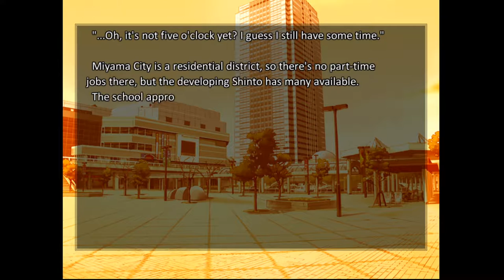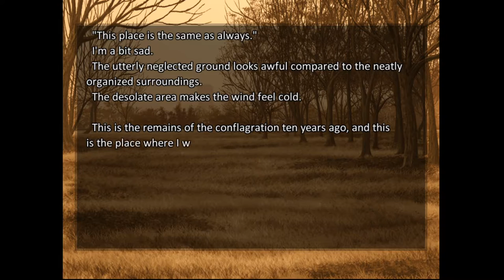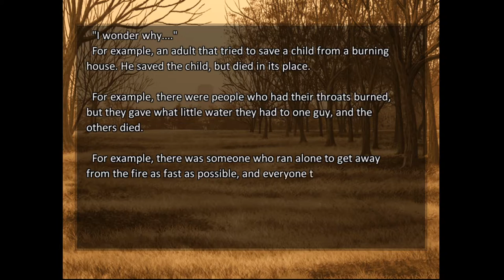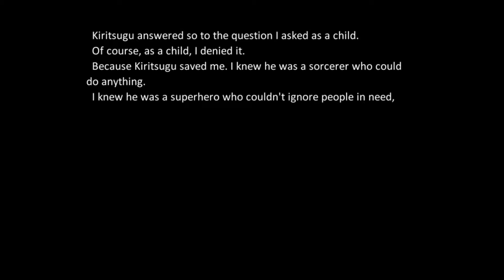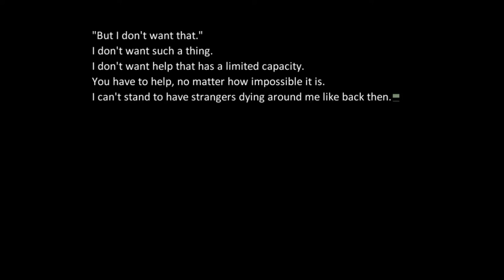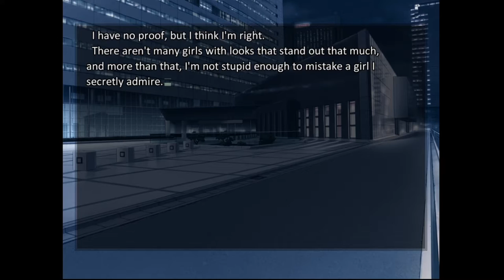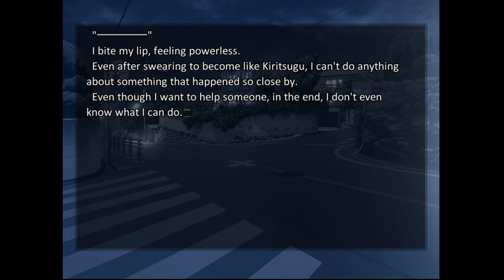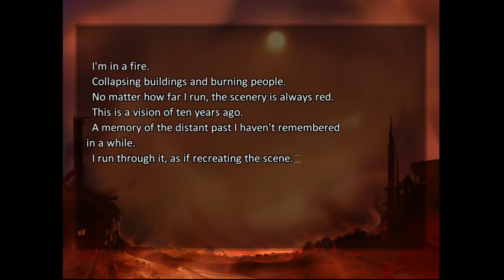Work and Roof Woman | Fate/Stay Night Realta Nua[Fate Route] Part: 13 w/ChillaDeX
Rin is the Batman!

-Social Media!